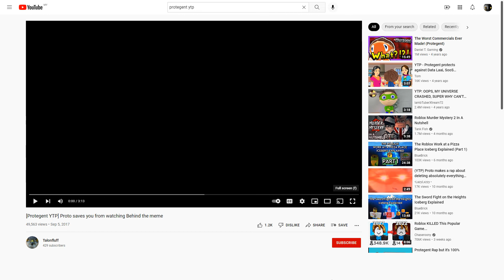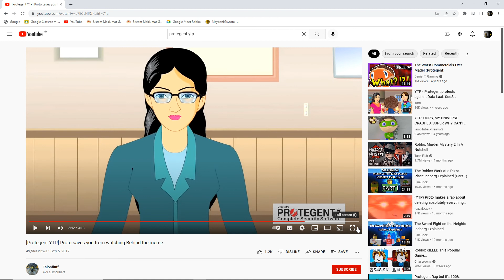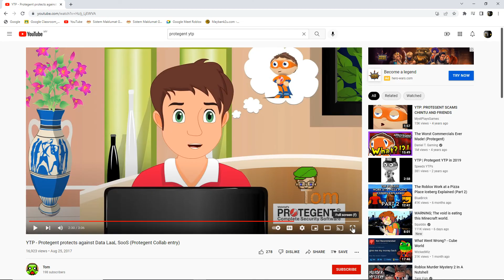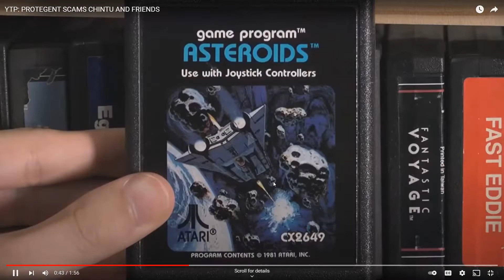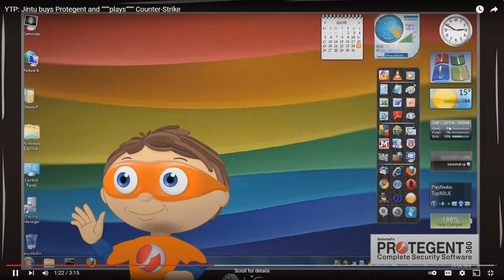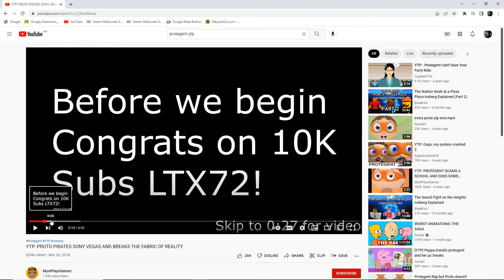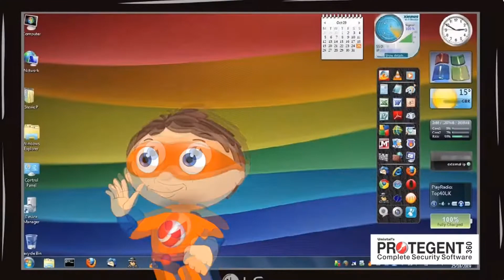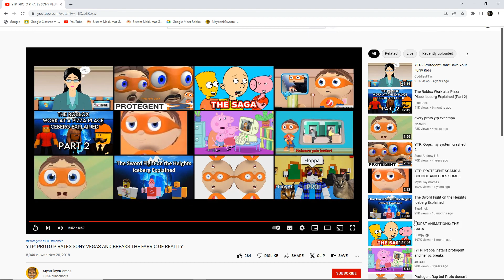Protogent YTP Compilation Reaction (Warning: EARAPE)